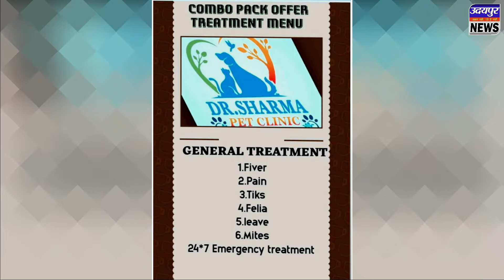भीलवाड़ा विधायक अवस्थी का जन्मदिवस दिव्यांगों व जीवदया को रहा समर्पित